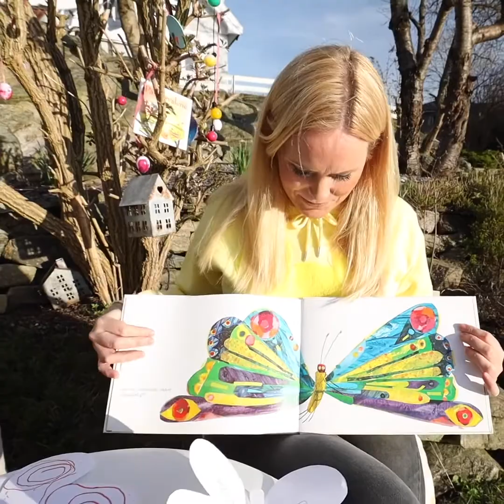Samlingsstund for de minste 12. april